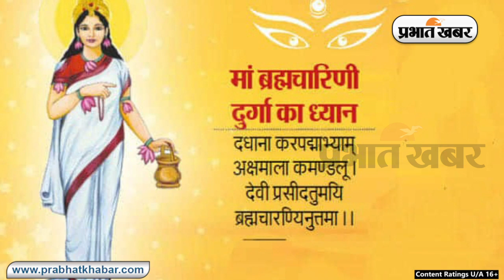नवरात्रि के दूसरे दिन करें मां ब्रह्मचारिणी की पूजा, जानें इस दिन की खासियत | Prabhat Khabar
शारदीय नवरात्रि के दूसरे दिन मां ब्रह्मचारिणी की पूजा की है. मां ब्रह्मचारिणी की पूजा जीवन में सफलता के लिए और सिद्धियां पाने के लिए की जाती है. मां ब्रह्मचारिणी देवी का अविवाहित रूप है. इनके एक तरफ कमंडल और दूसरी तरफ जप माला होती है.